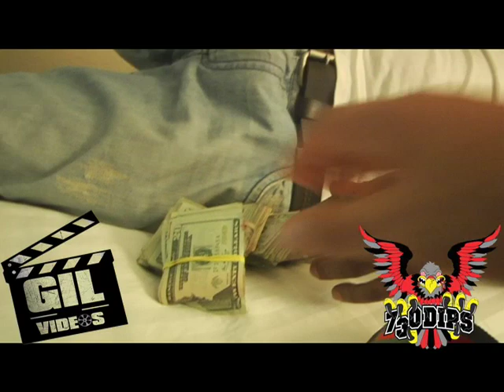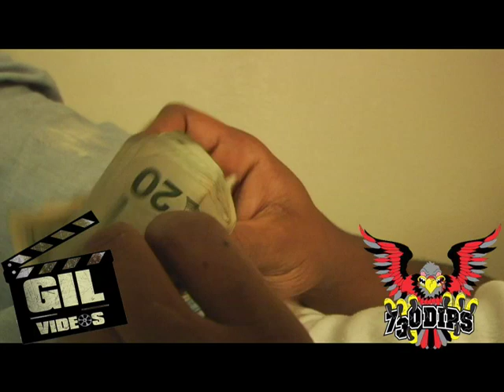FREEKEY ZEKEY TRAP HOUSE